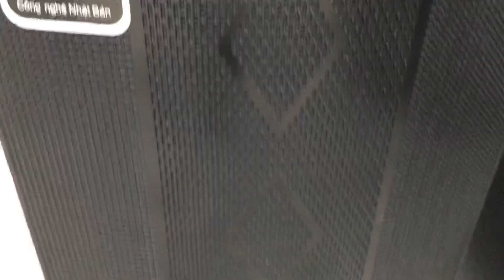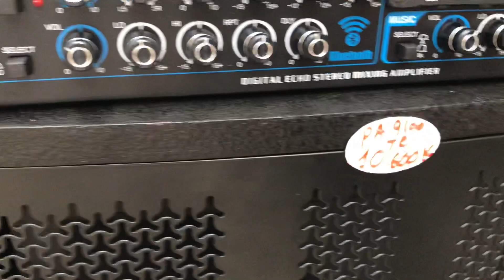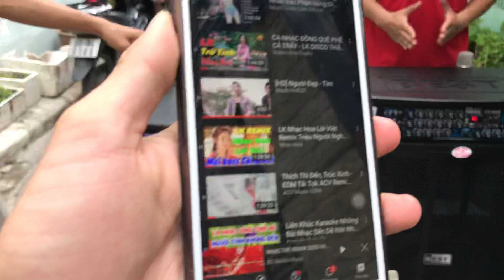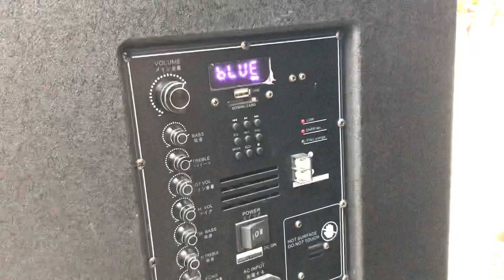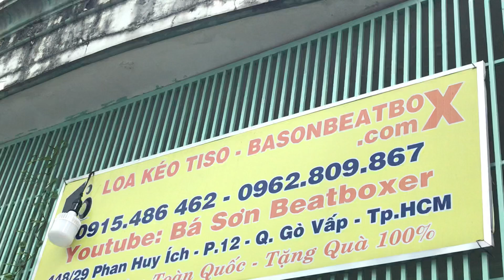Loa Kéo BEST-Pa 9100 và SAMSUI 991a - 0915486462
Loa keo BEST-Pa 9100 và SAMSUI 991a - 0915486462